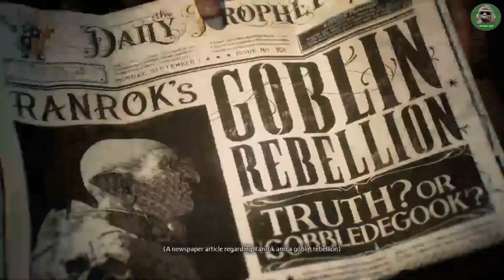I started Hogwarts Legacy with BAD INTENTIONS...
Welcome to the first episode of the Adventures of Romulus Tiddle, Dark Wizard.

Hogwarts Legacy is a brand new action role-playing video game set in the wizarding world of the Harry Potter franchise. The game is being developed by Avalanche Software and published by Warner Bros. Interactive Entertainment.

In Hogwarts Legacy, players have the opportunity to experience life as a student at Hogwarts School of Witchcraft and Wizardry, attending classes, learning spells, and discovering secrets of the wizarding world. The game is set in the 19th century, long before the events of the Harry Potter books, and features an original story that gives players the opportunity to explore a new era of the wizarding world.

Players are able to create their own character, choose their house, and attend classes taught by famous professors such as Albus Dumbledore and Remus Lupin. They will also encounter familiar creatures and characters from the Harry Potter universe, and be able to master spells, brew potions, and uncover the mysteries of Hogwarts.

Hogwarts Legacy has just released in February 2023 for the PlayStation 5, Xbox Series X/S, PlayStation 4, Xbox One, and PC. The game has generated a lot of excitement among fans of the Harry Potter franchise and gamers alike, and is highly anticipated as a new addition to the world of Harry Potter.

- hogwarts legacy pc vs ps5
- hogwarts legacy pc gameplay
- hogwarts legacy livestream
- hogwarts legacy news
- how to play hogwarts legacy early
- is hogwarts legacy multiplayer
- is hogwarts legacy worth it
- hogwarts legacy boycott
- hogwarts legacy pc
- hogwarts legacy dragon